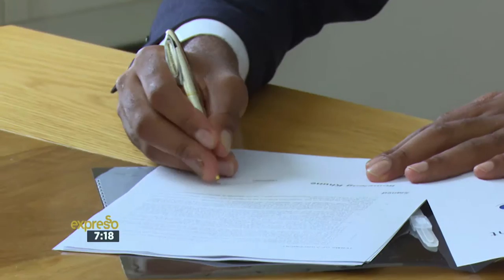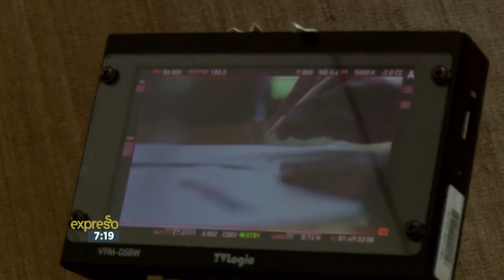A behind the scenes peak at the New Danup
Danone has introduced new Danup to the market. A nutritious low GI meal in a bottle to fit anybody’s busy lifestyle on the go.